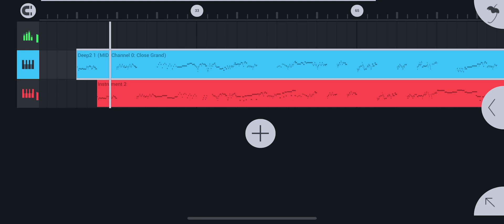i really need to start uploading more often